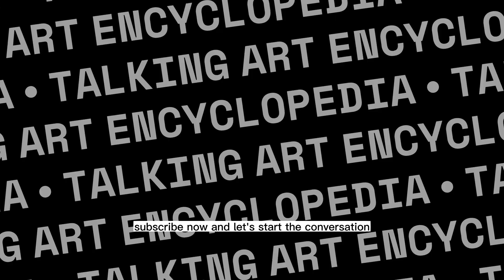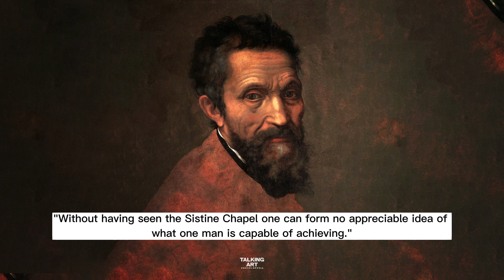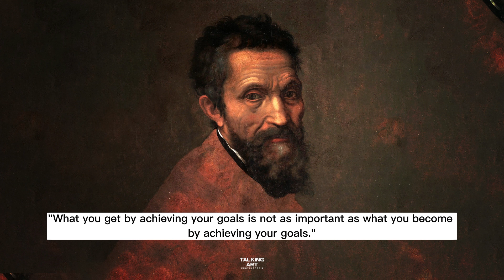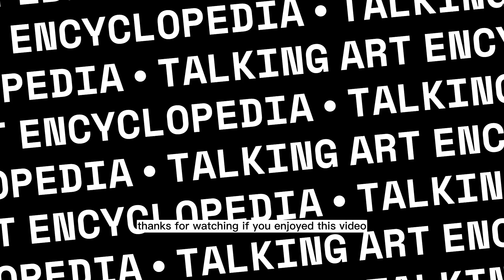Michelangelo's Top 50 Most Beloved Quotes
Michelangelo di Lodovico Buonarroti Simoni is considered one of the most important artists of the Italian Renaissance. He was a sculptor, painter, and architect who created many famous works throughout his life. Some of his most notable works include the frescoes on the ceiling of the Sistine Chapel, the David sculpture, and the Moses sculpture.

This video explores Michelangelo's life, art, and legacy, while focusing on his creativity and technical skills to understand how he made such a lasting impact.